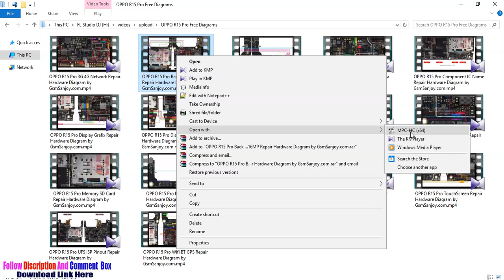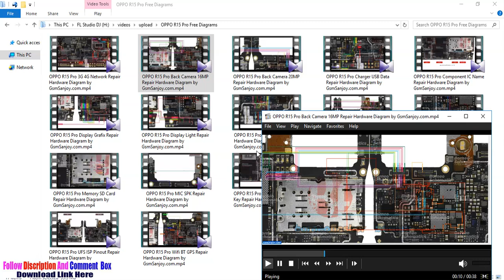OPPO R15 Pro All Hardware Diagram Free Jumper Ways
** OPPO R15 Pro Charger USB Data Solutions
** OPPO R15 Pro Component Name Solutions
** OPPO R15 Pro CPU Volt Solutions
** OPPO R15 Pro Front Camera Solutions
** OPPO R15 Pro Back Camera 2MP Macro Repair Solutions
** OPPO R15 Pro Back Camera 2MP Depth Repair Solutions
** OPPO R15 Pro Back Camera 13MP Repair Solutions
** OPPO R15 Pro Back Camera 48MP Repair Solutions
** OPPO R15 Pro Back Camera 108MP Repair Solutions
** OPPO R15 Pro FingerPrint Solutions
** OPPO R15 Pro Handsfree Earphone Symble Solutions
** OPPO R15 Pro In Out Volt Solutions
** OPPO R15 Pro LCD Light Solutions
** OPPO R15 Pro Display Grafix LCD Solutions
** OPPO R15 Pro Mic Speaker Ear-SPK Solutions
** OPPO R15 Pro 2G 3G 4G Network Solutions
** OPPO R15 Pro Power On-Off Volume Solutions
** OPPO R15 Pro Memory SD Card Solutions
** OPPO R15 Pro Dual SIM Card Solutions
** OPPO R15 Pro Original Sub Board Solutions
** OPPO R15 Pro Touch Screen Solutions
** OPPO R15 Pro Isp Pinout Testpoint Solutions
** OPPO R15 Pro Wifi Bluetooth GPS Solutions

mobile_phone_circuit_diagram new display touch problem
how to repair touch screen mobile display at home | mobile combo repair price | combo display light repair | mobile combo repair | mobile display model,

** Copyright Alert **
Attention Please!!!